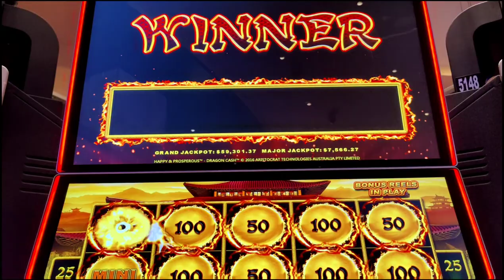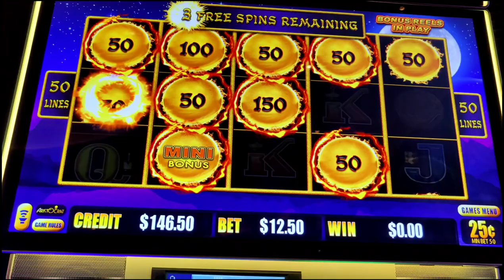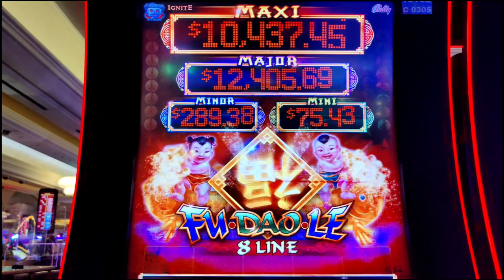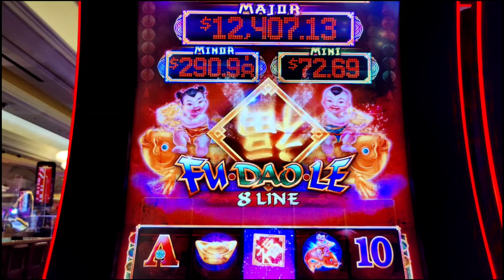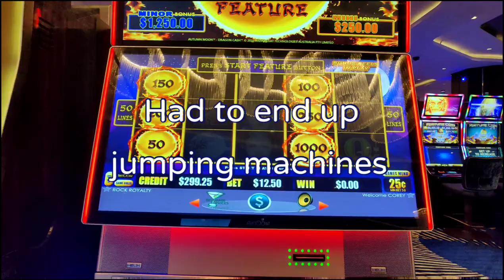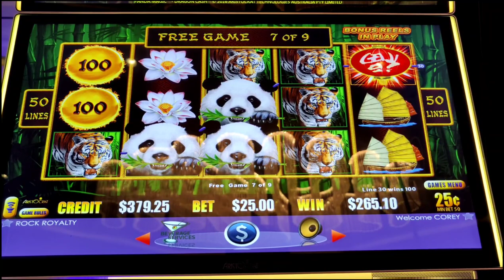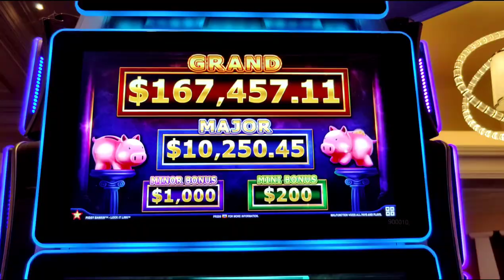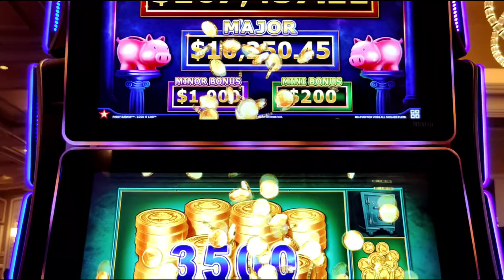Going for a $10,000 Major Jackpot on High Limit Slots!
Those $10,000+ Major Jackpots are so juicy!